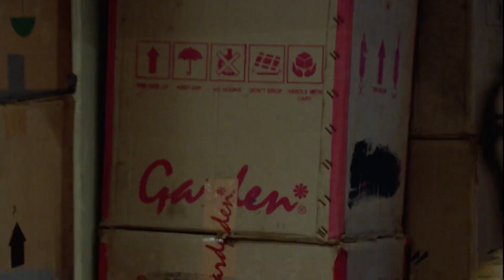Qubool Hai - Full Ep - 824 - Haider Sheikh, Asad Ahmed Khan, Zoya Asad Ahmed Khan, - Zee TV